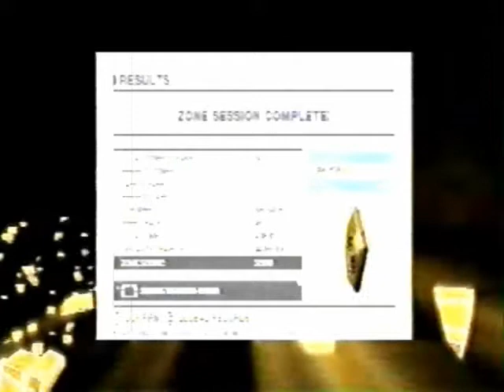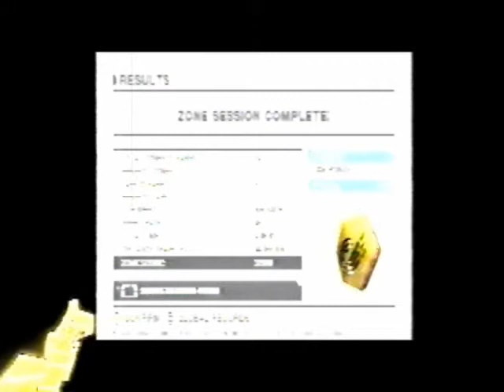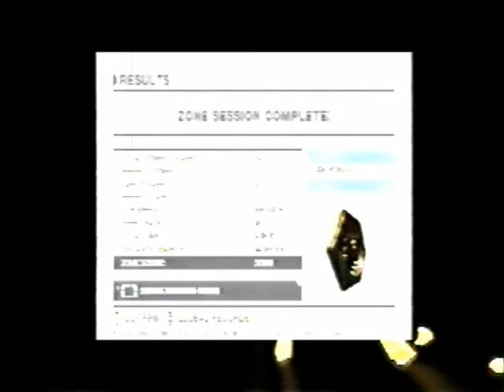WipEout HD - ZONE. Beam - On Your Mind (Sean Tyas Hard Dub)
Racing in The Zone. Song: Beam - On Your Mind (Sean Tyas Hard Dub)